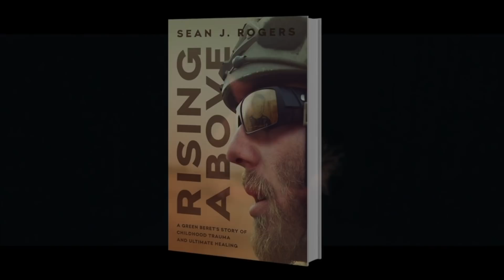Lt. Col. Stu Scheller in Jail... Really?! | Former Green Beret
What's up everyone?! Let's talk about Lt. Col Scheller being in jail... is this for real?! He needs to be let out ASAP!

Guys I wish I had more to offer on this but at least we can support those who have the power to help. And please don't forget I am only offering my opinion, which is worth less than .02 cents. So digest at your own risk and make your own decisions. Remember who and what you are signing up for and educate yourselves on UCMJ before you join.

Eddies Foundation supporting Lt. Col. Scheller